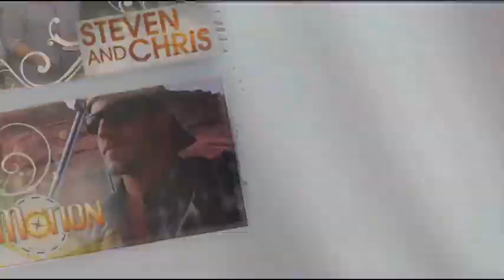Live Well Network Promo